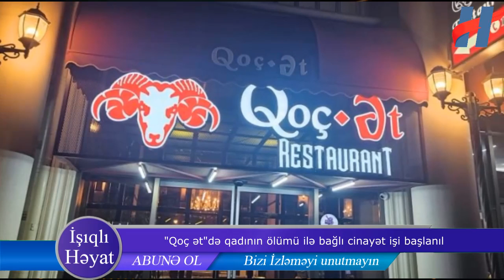"Qoç ət"də qadının ölümü ilə bağlı cinayət işi başlanıldı